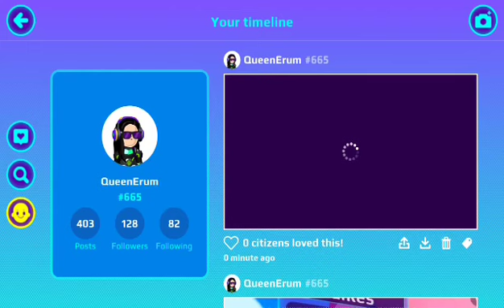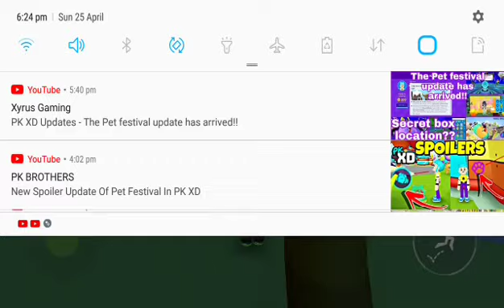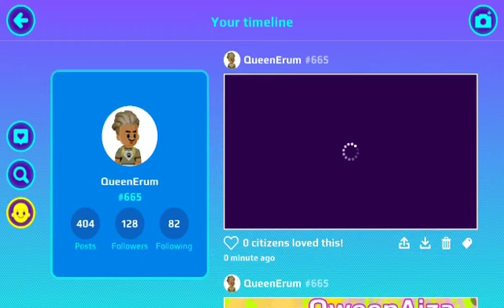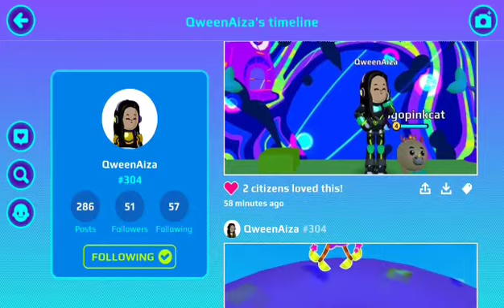Pkxd new update, new pet festival, collected all paws and woke up all the pets